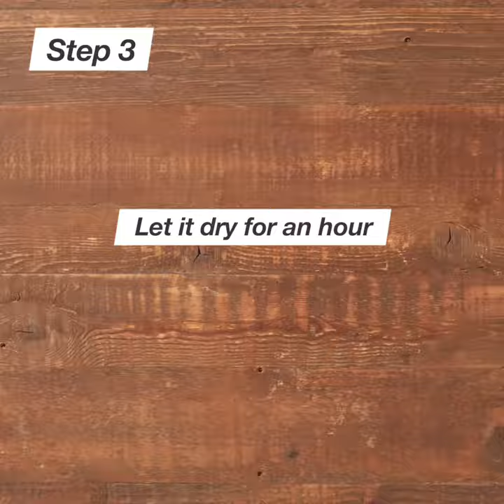DIY Sofa Tray | Maisons du Monde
Create a handy tray for your sofa or armchair using our step-by-step guide.